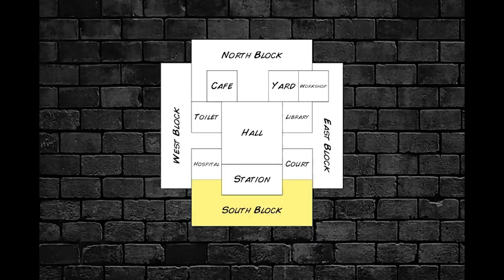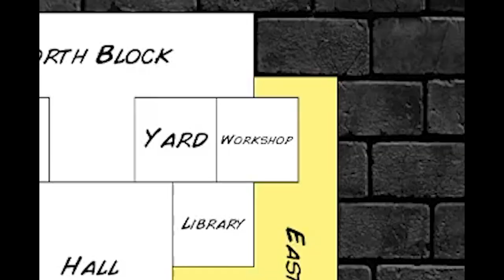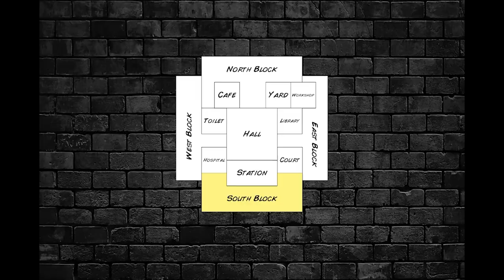Hard Time With The One Punch Mod (100000000000) Overall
I do not know how to mod this on ANDROID.

Although this game is already as chaotic as its gets i've decided to make it more chaotic by using the one punch  mod
i feel like alot of you wanted this video so i hope you enjoy.

game description:The toughest prison sim in the yard is back to serve its 3rd consecutive sentence - combining classic moments from the OG with the best aspects of 2D, while putting out a few hits of its own! A fully developed police role challenges you to tackle crime from either side of the prison fence, while a larger world beyond it makes life worth living. Explore it with a wider range of vehicles, as well as animals and hundreds of fully interactive props & weapons. A combat system perfected by wrestling is further enhanced by mind-blowing gunplay that allows you to shoot at ANY moment! Reinforced by a creative crafting system, you've only ever run out of ammo when you've run out of ideas.

All now presented with higher resolution visuals and a smoother frame rate, with a wide variety of camera angles to fine-tune to your liking. Feel the consequences of your actions with grotesque scarring and severed limbs, as you fight to keep yours intact for as long as possible! Rub shoulders with hundreds of other characters, and stake your reputation on saying the right words to get through each day that unfolds in real-time. A new dialogue system allows YOU to initiate conversations instead waiting for the drama to come to you.

Upon earning access to the inbuilt editor, you can save your changes to each character to make the world your own. To prepare for a life of crime, you can also blow off steam in a special "Fight Scene" mode - where you select WHO fights WHERE and with WHAT to see who survives! This even extends to multiplayer opportunities, where other controllers can choose any other character on the scene to either help or hinder.